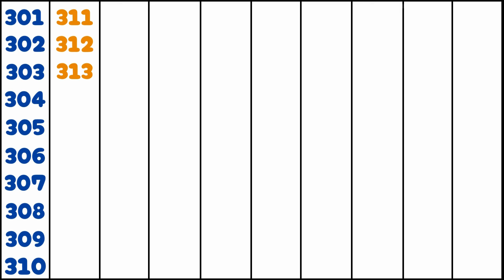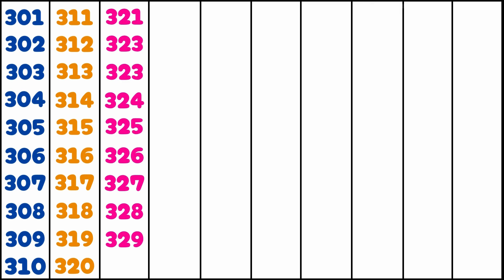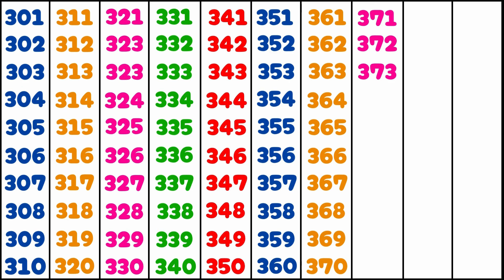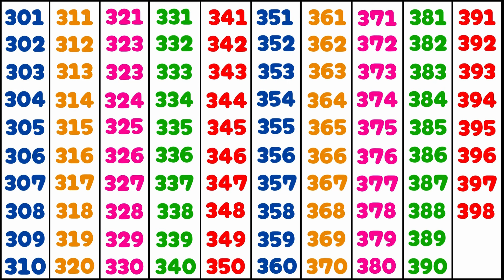300 to 400 Numbers Name | 300 to 400 Numbers in English | 301 to 400 Counting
300 to 400 Numbers Name | 300 to 400 Numbers in English | 301 to 400 Counting | 301 to 400 Numbers

COUNTING 301-400 | Numbers | Number counting | Maths

Counting 301 to 400 | 123 Numbers | One Two Three, 301 से 400 तक गिनती |301 to 400 Counting 301-400

Numbers 301 to 400 | Counting | Maths for kids |

Numbers name 301 to 400 | Numbers in words 301 to 400 in english | Numbers in words 301 to 400

Your Quarries: 👇👇👇

301 to 400
301 to 400 numbers
301 to 400 band
301 to 400 roman numbers
301 to 400 counting
301 to 400 spelling
301 to 400 numbers in marathi
301 to 400 numbers in words
301 and 400
301 and 400 spelling
number band 301 to 400
write counting 301 to 400
301 to 400 roman counting
roman counting 301 to 400
numbers 301 to 400
301 to 400 english
301 se lekar 400 tak ginti
301 to 400 in words
301 to 400 numbers in english
301 to 400 numbers name
number name 301 to 400
number names in tamil 301 to 400
roman numbers 301 to 400
300 1 to 400
301 se 400 tak roman number
301 se 400 tak ginti hindi mein
301 se 400 tak number name
301 se 400 tak spelling